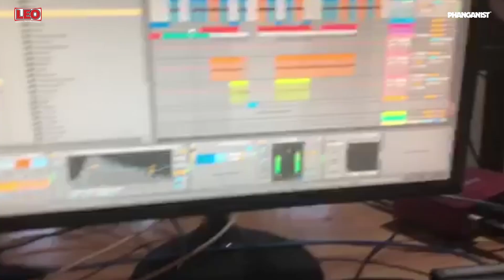Koh Phangan Isolation Stories - Rob Gritton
Rob Gritton is using his time to test out his new build house and all the other things that go with construction! He's also got himself 4 new dogs and of course is in the Moon Island Records Studio making music.
Resident DJ at some of Koh Phangan's best and biggest parties from Jungle Experience to Waterfall Party, Rob Gritton is a regular face behind the decks at many venues in the region. dabbling with dance music production from a very young age Rob has been making many unreleased tunes dating as far back as 1995...